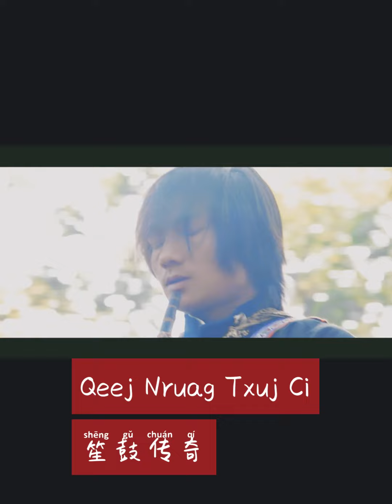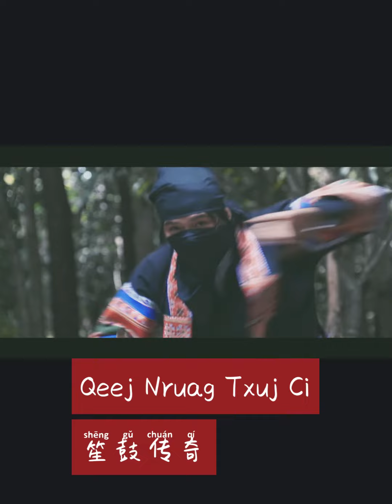Ling Lee New Movie(Qeej Nruag Txuj Ci)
Mus Unison.TV saib tau.